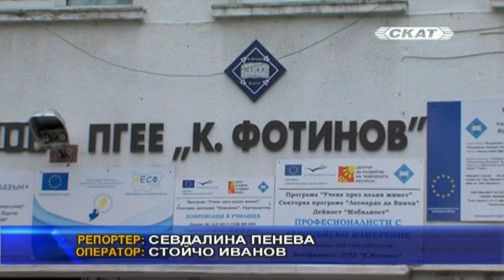Пожар опразни сграда в Бургас, в която се помещават две училища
Пожар в стаята на обслужващия персонал в сградата на Професионалната гимназия по електротехника и електроника „Константин Фотинов“ в Бургас опразни училището. Сигналът е подаден на спешния телефон 112 около 8,40 часа в петък. На място незабавно са изпратени два противопожарни екипа. До тяхното пристигане евакуацията на учениците вече е била организирана, без паника. В тази сграда се помещават две училища – средно училище "Иван Вазов"; и Електротехникума. Общо около 480 деца е имало вътре по време на инцидента. От съображения за сигурност бе взето решение те да не се връщат в класните стаи повече този ден.